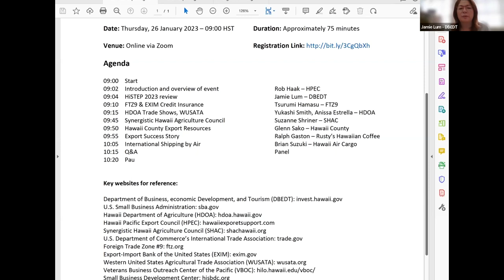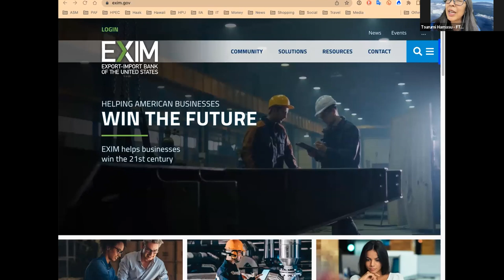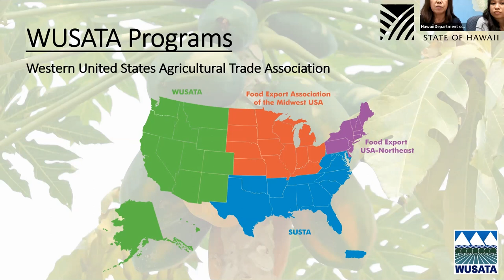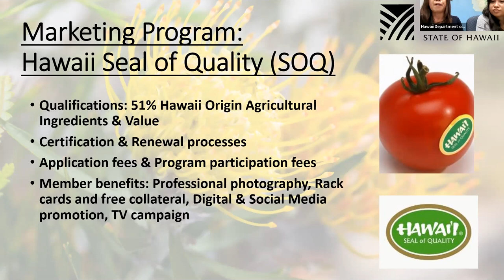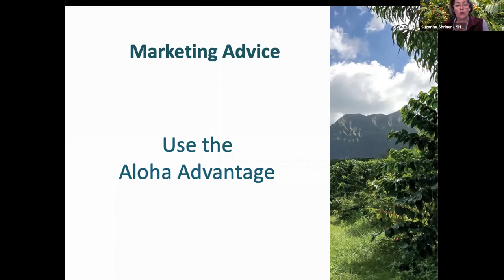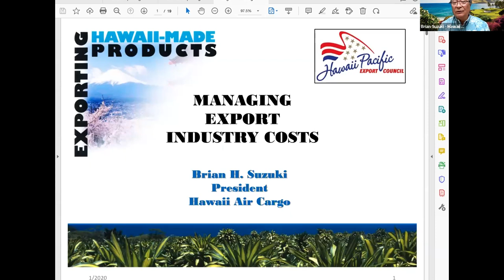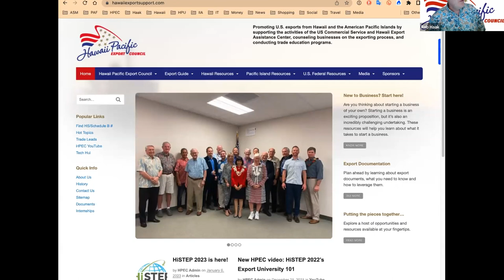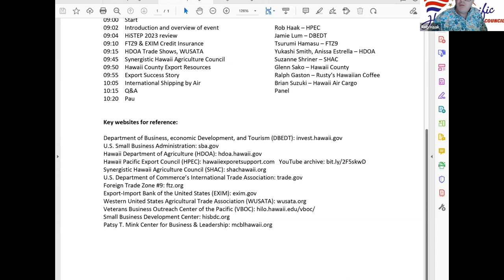HiSTEP 2023: Exporting of Agricultural Products from Hawaii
Agricultural products--including beverages and processed foods--are a growing export of the Hawaii economy. This webinar will introduce you to several federal, state, and county resources that are available to agricultural exporters, as well discuss international trade shows where Hawaii will have a strong presence in 2023.